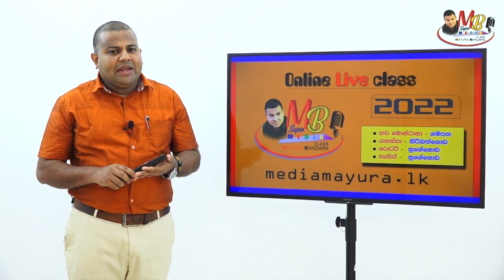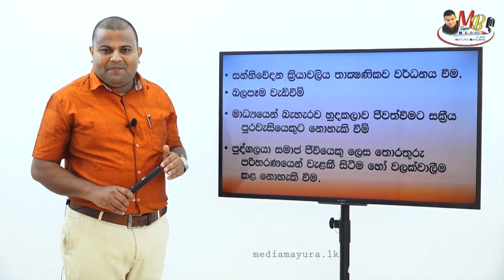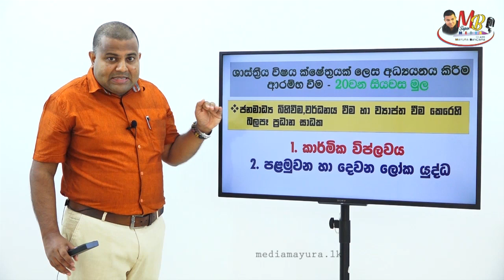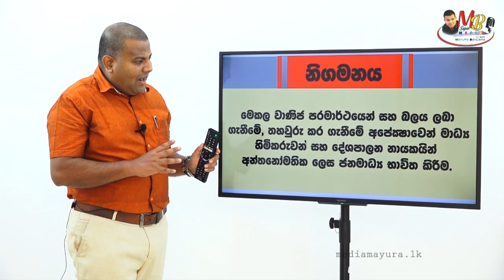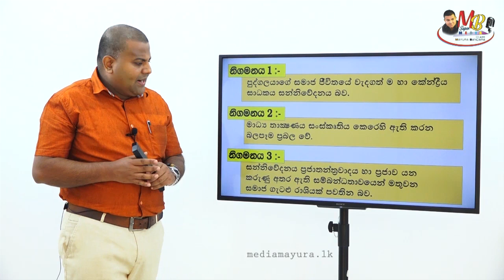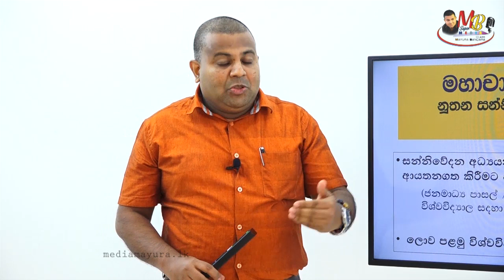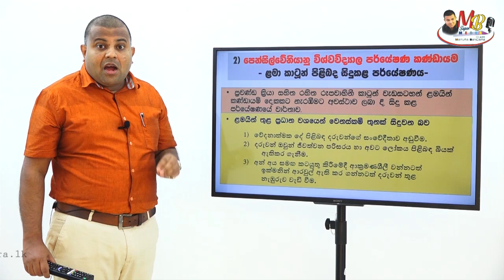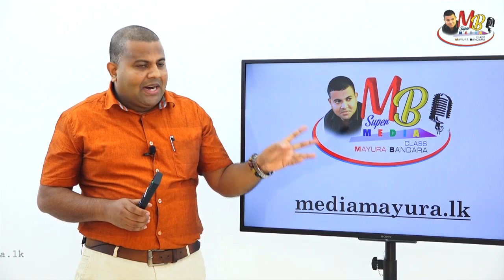Advanced-level 2022 MEDIA 3 rd lesson | Mayura Bandara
The best teacher of the tuition field of advanced-level communication and media studies in Sri Lanka

Deliver reliable subject matters in simple, very attractive way & relate with the modern technology for establish a favorable educational environment.

To giving the helping hands for the achievements in the advance level & direct to the pathway for the university life.